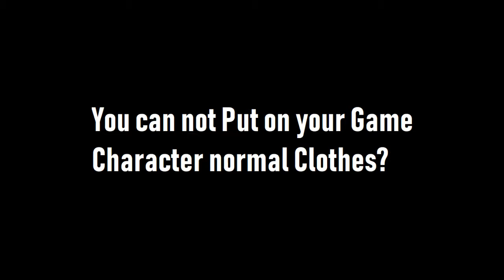Star Citizen Civilian Clothes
you can not wear normal clothes ???